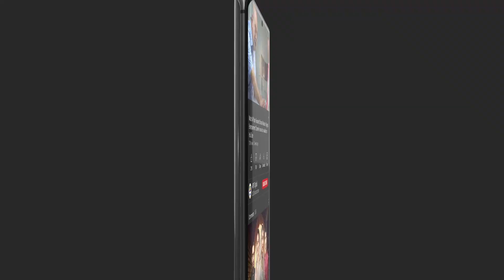Mehman nawazi ka shauk | Hira Khan